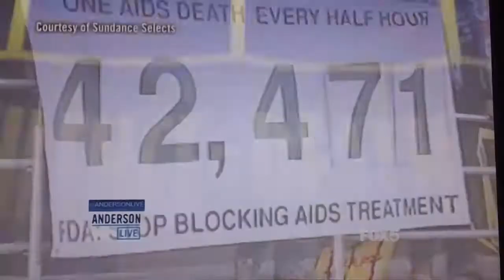Peter Staley on Anderson Live, 2/11/13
discussing Anderson Cooper's "Oscar Pick," HOW TO SURVIVE A PLAGUE.